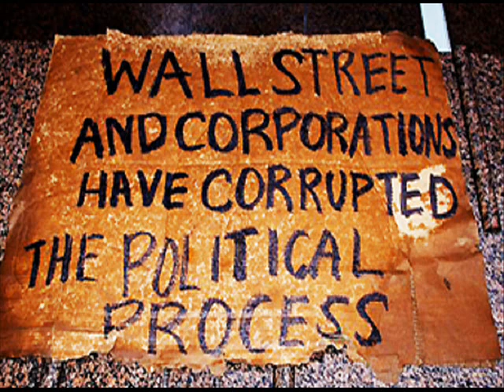you all good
re-image occupy. you all good. check itt out!